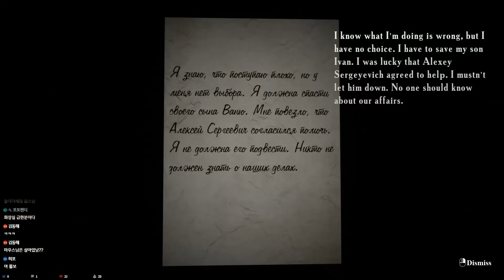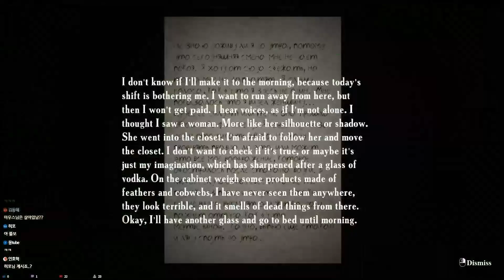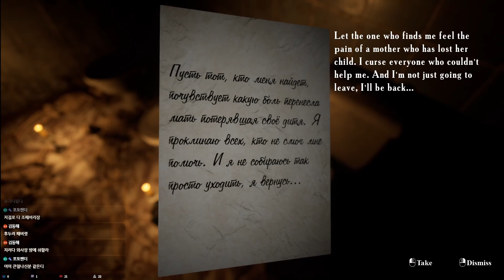폐병원에서 몰아치는 개객기들.. /공포게임 스팀 summer of '58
스팀에
summer of ‘58 이라는 게임입니다
하나도 안무서워여 하핳